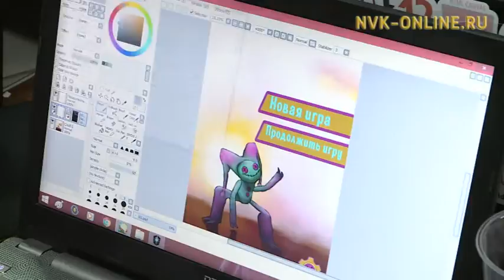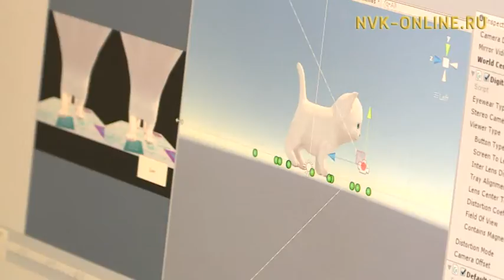Четвертый раз в этом году проводится марафон по разработке АйТиПроектов - "Хакатон-2016"